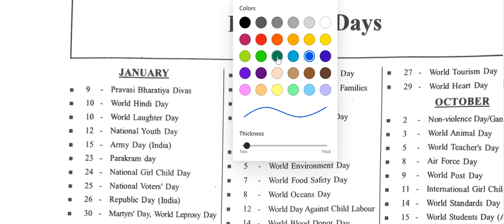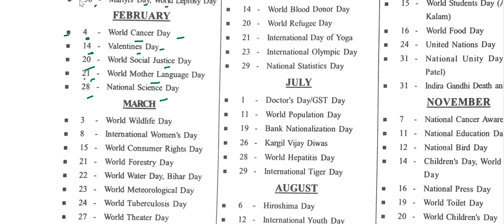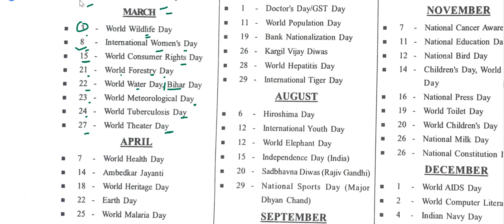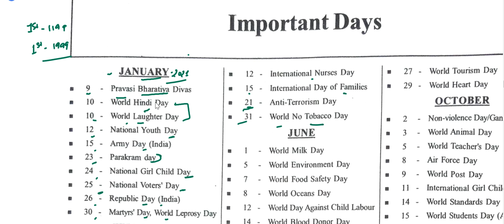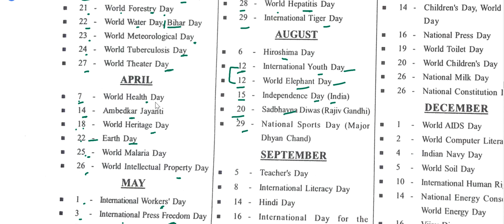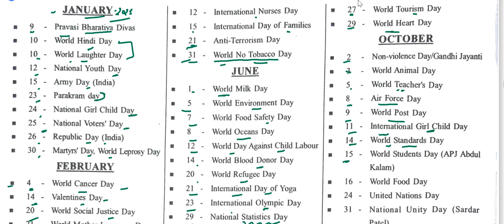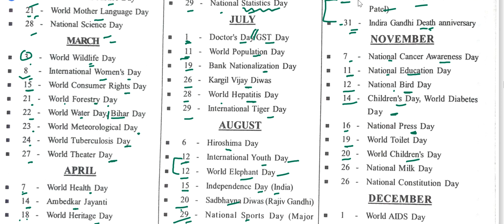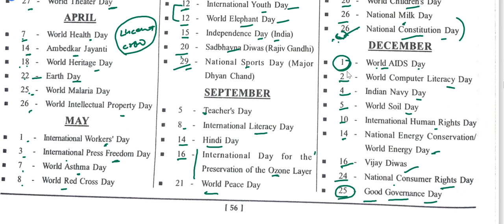important days 2021| january to december | Speedy Annual Current Affairs 2022 in English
1. complete GS course  (book wise - crown + ncert summary )
2. Rakesh yadav GS objective course
3. Lucent's Objective course